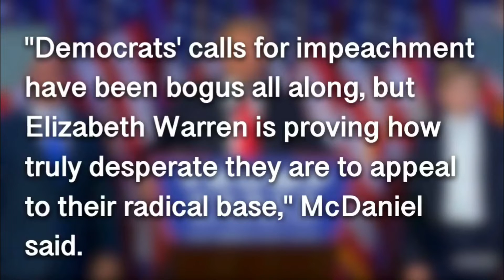Elizabeth Warren Calls For President Trump To Be Impeached